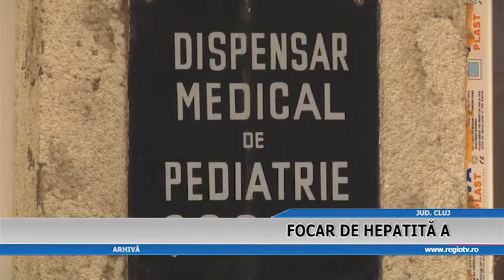FOCAR DE HEPATITA A